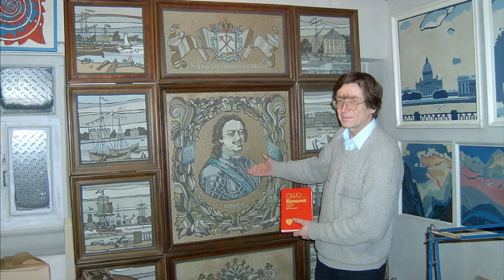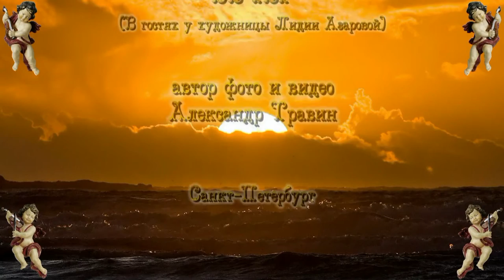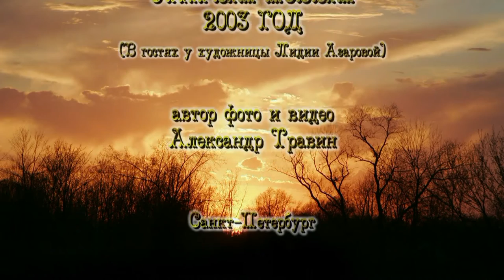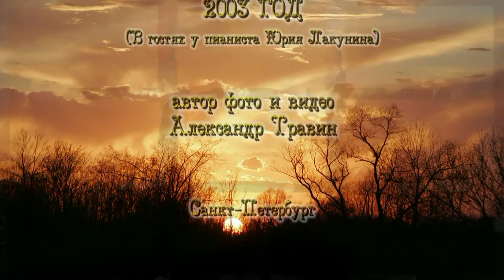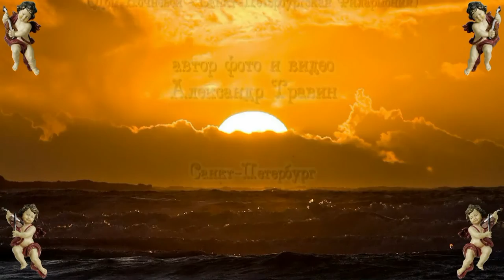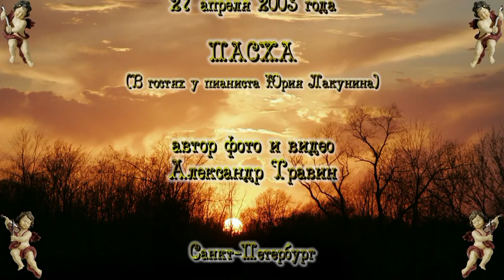Салонные вечера Адама Ульянова 2003-2005 годы. арТзаЛ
Автор видео и фото - Александр Травин. арТзаЛ
В видео использована музыка  , записанная автором видео.
Россия - Санкт-Петербург.
The author of the video and photo - Alexander Travin. The video includes music written by the author video. This video was created using a storyboard YouTube Russia - St. Petersburg.